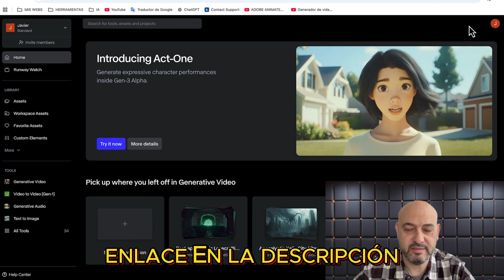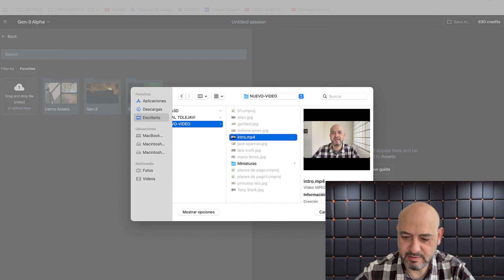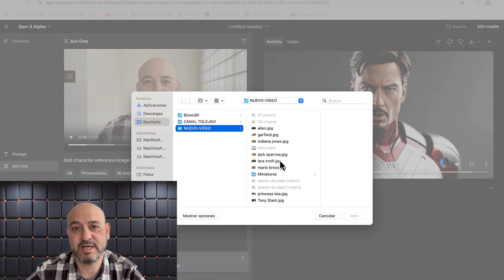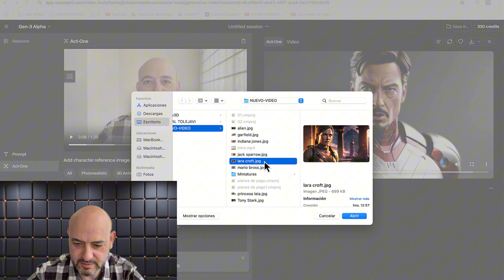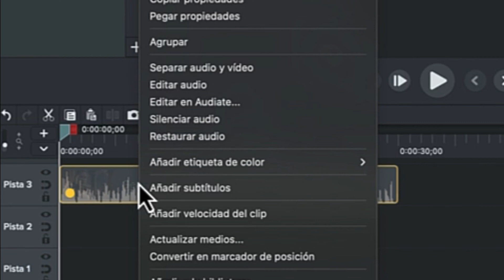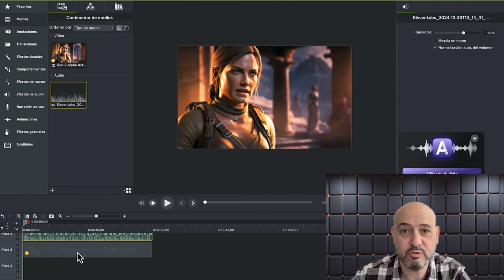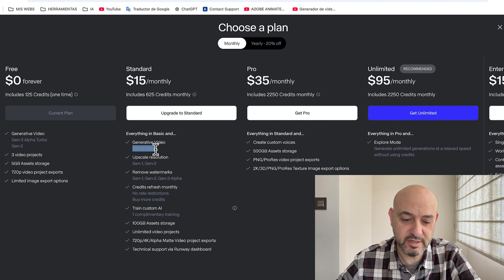IA + TU ROSTRO = PERSONAJES ANIMADOS en segundos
Además, si quieres hacer un gesto extra, puedes utilizar el botón "Gracias" (el del corazón). ¡Te lo agradeceré muchísimo! 🙏🏼

🫱🏼‍🫲🏽 ¿Te gustaría colaborar?
Si representas a una empresa y te interesa trabajar conmigo, no dudes en contactarme.

En este video, te muestro cómo puedes animar personajes 3D utilizando solo las expresiones de tu rostro gracias a la inteligencia artificial. Exploraremos las mejores herramientas y técnicas para capturar tus movimientos faciales y convertirlos en animaciones. Desde la configuración hasta la sincronización facial, descubre cómo transformar tus expresiones en personajes animados de una forma fácil y rápida. ¡Lleva tus creaciones al siguiente nivel con IA!

Índice de contenido:
00:00:00 Introducción
00:01:40 Runway
00:01:53 Capturar expresiones
00:02:31 Animar personaje
00:04:46 Cambiar voz a personajes
00:05:06 Separar audio y vídeo
00:05:32 ElevenLabs
00:05:47 Cambiar voz al personaje